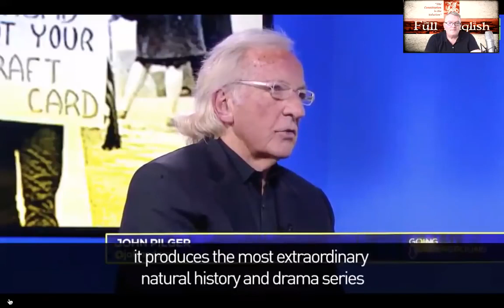Brexit Update Court Case 13th June 2019 John Pilger BBC Propoganda